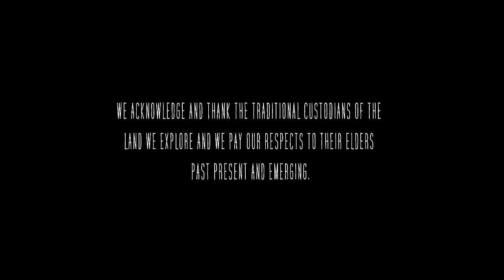Hunting WILD BOAR with a hand spear in Australia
What a wild day!! My mate Tremain is hunting most days for food in Lockhart River, an Aboriginal community in Far Northern Australia. Turtle, Bullock, Dugong, Fish, Wild Boar and everything in between, most days are on foot hunting for food. I was lucky enough to jump in on a morning walk and capture this for all of you.
Check out Tremains content at irg_ventures on Instagram.

Get your Wild Reaches Merch at Wildreaches.com/shop